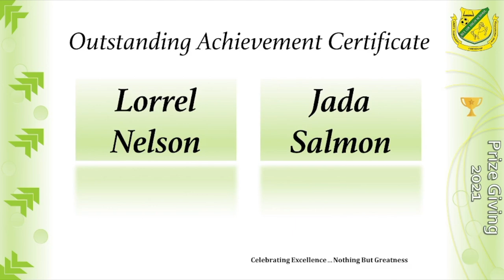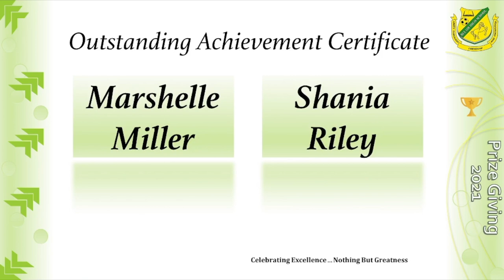Belair High School Virtual Prize Giving 2021 - Grade 9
Belair High School Prize Giving Ceremony . We highlighted our Grade 9 awardees who did tremendously for the academic year 2021, despite the pandemic. Our students strived for excellence ... Nothing but Greatness!